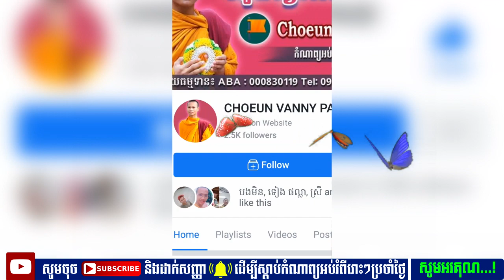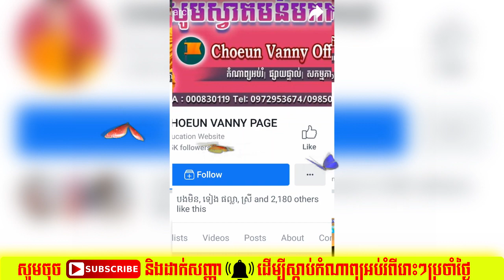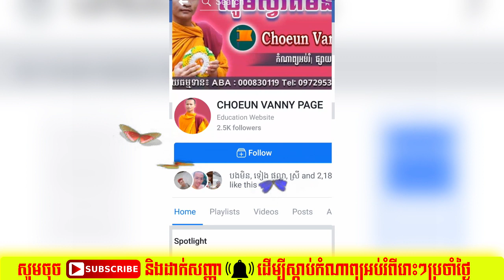ចិត្តកូនកំព្រា​-Khmer Education poems/By [​​Choeun Vanny Official]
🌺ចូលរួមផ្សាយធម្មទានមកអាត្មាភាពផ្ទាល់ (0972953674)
🌻ជួយទ្រទ្រង់ Choeun Vanny Official ដើម្បីធ្វើវីដេអូ ផ្សាយជាធម្មទាន។
🌺ញាតិញោមអាចផ្ញើមកកាន់៖
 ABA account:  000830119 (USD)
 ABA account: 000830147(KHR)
 Transfer by: MONEYGRAM / WESTERN UNION
 Paygo wallet: 175699